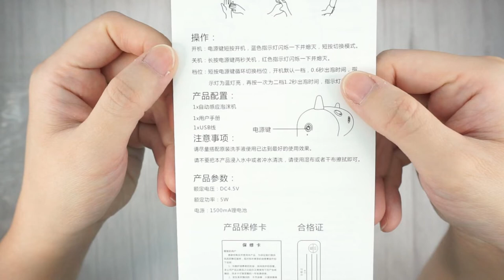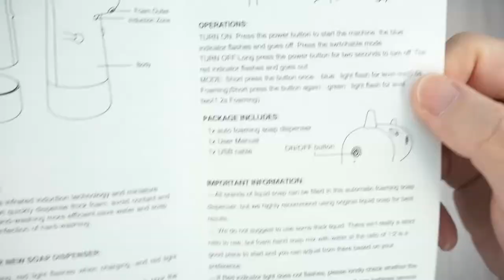Cute Dinosaur Children Automatic Foam Soap Dispenser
Since the covid I'd always try to improve our daily routine to reduce chances of cross infection and one of it is automatic soap dispenser. Then I found this cute dinosaur one that is perfect for my toddler's bathroom to help encourage him to wash hand as well...

If you can't get through the llink probably means they ran out of stock.